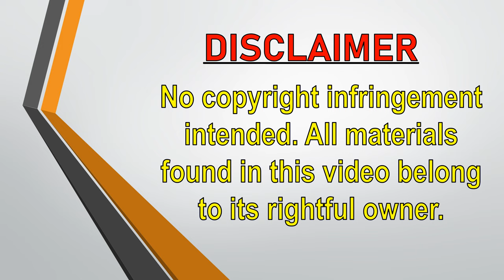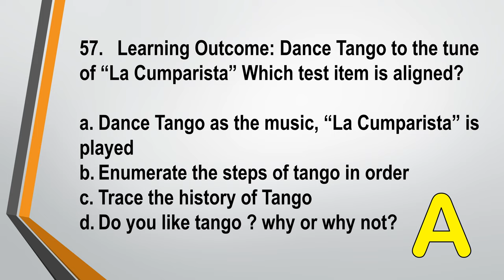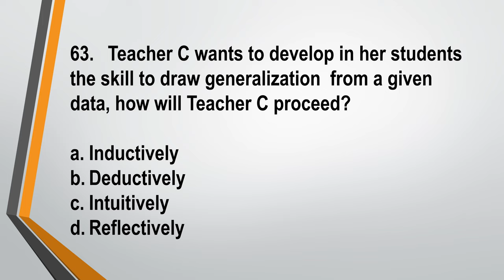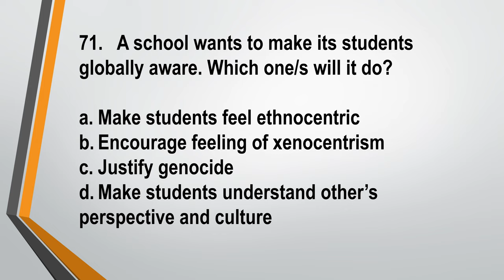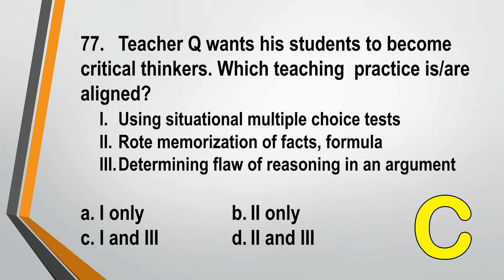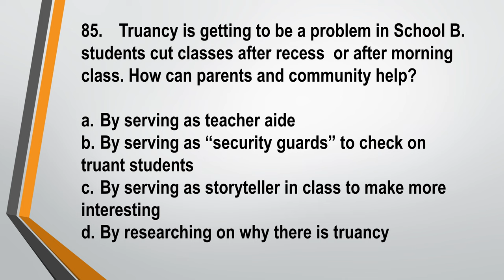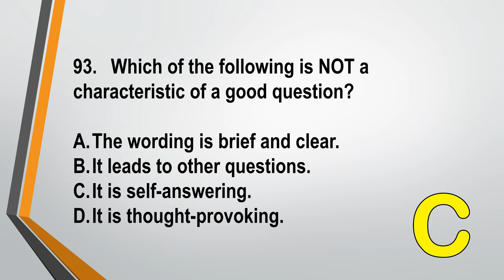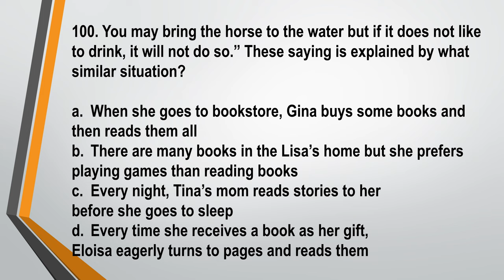PROFED ULTIMATE DRILL SET C PART 2/2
LET REVIEW
PROFESSIONAL EDUCATION
ULTIMATE DRILL SET C
PART 2/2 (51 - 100 ITEMS)